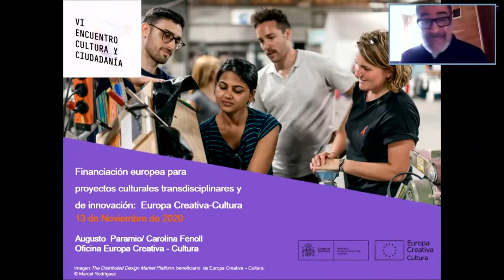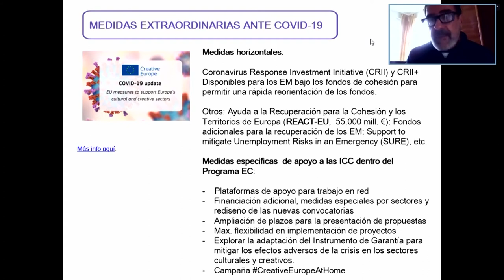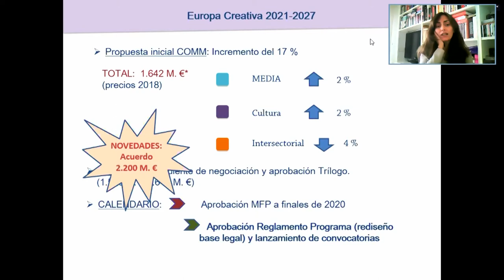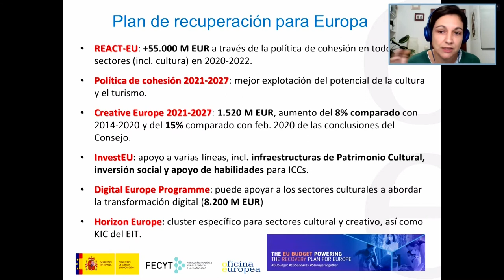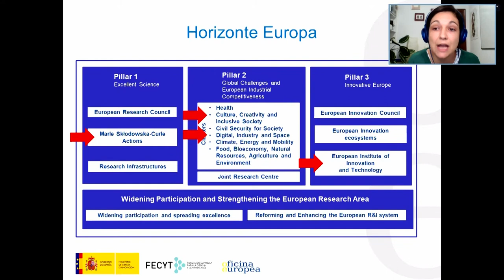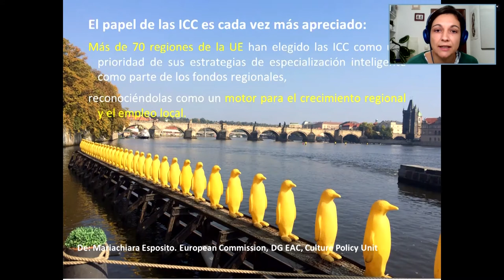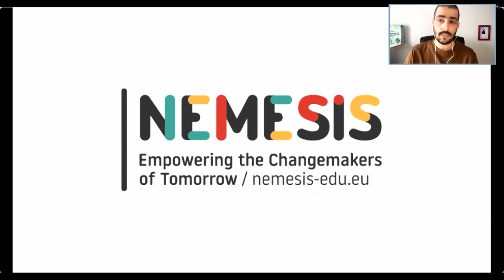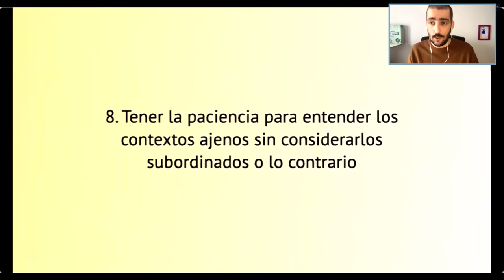Financiación europea para proyectos culturales multidisciplinares y de innovación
11, 12 y 13 de noviembre de 2020

FINANCIACIÓN EUROPEA PARA PROYECTOS CULTURALES MULTIDISCIPLINARES Y DE INNOVACIÓN: EUROPA CREATIVA - CULTURA Y HORIZON 2020
Presentación Programas:
-Augusto Paramio. Oficina Europa Creativa-Cultura y Punto Europeo de Ciudadanía, Ministerio de Cultura y Deporte.
-Rocío Castrillo. Representante de H2020 y Punto de Contacto para el Reto 6. FECYT, Ministerio de Ciencia e Innovación.
Proyectos:
-ECC: BioFriction. Cultural transformations through Hybrid Spaces. Lluis Nacenta, Hangar.
-ECC: European ARTificial Intelligence Lab (Etopía y La Laboral). Lucía García, Directora Gerente de Laboral Centro de Arte y Creación Industrial, y Mariano Salvador, gestor cultural.
-H2020: Creative Practices for Transformational Futures. Felipe G. Gil, Zemos 98.